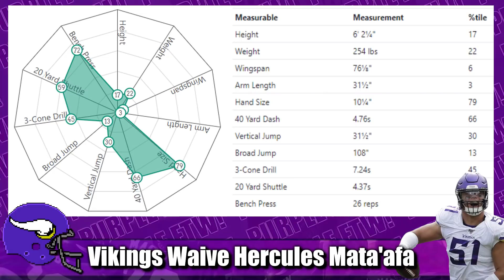Vikings Waive Hercules Mata'afa 😭😭😭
The Minnesota Vikings have waived third-year defensive tackle Hercules Mata'afa to make room for recently acquired defensive end Jordan Brailford off the Washington practice squad. Let's pour one out for the PRIDE of Washington State.